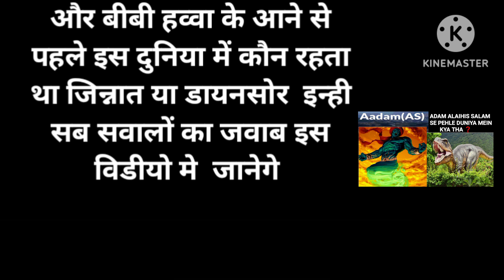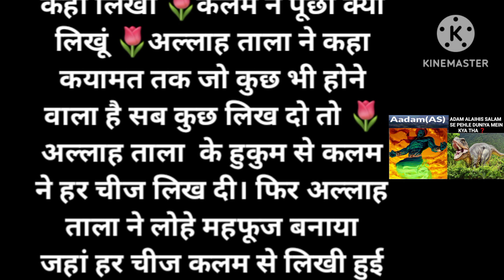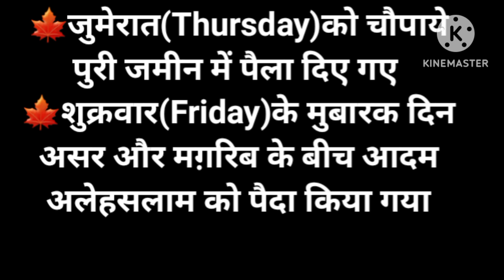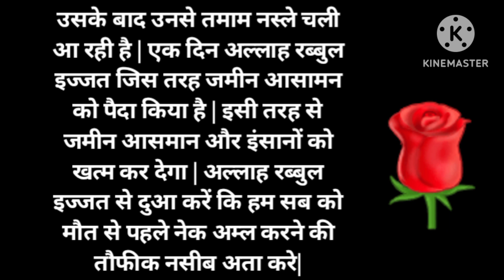हजरत आदम अलयहिस सलाम से पहले दुनिया मे कया था || world before Hazrat Adam Alaihis Salam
Hazrat Adam Alihis Salam se Pehle duniya me kya tha
Hazrat Adam Ali Salam
Hazrat Adam Ali Salam ki qabar mubarak
Hazrat Adam Alihis Salam
Hazrat Adam Alihis Salam movie in urdu full movie
Hazrat Adam Alihis Salam ki qabar mubarak
Hazrat Adam Ali Salam ki kahani
Hazrat Adam Ali Salam ki kahani in hindi
Hazrat Adam Ali Salam se pehle duniya me kya tha